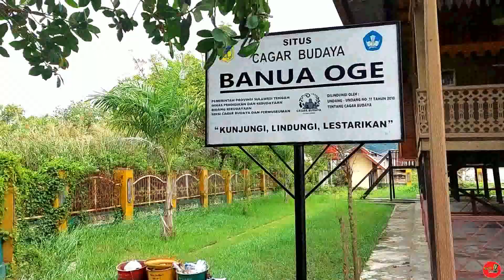Menolak Lupa Warisan Leluhur Kota Palu ‐ Mehdiantara Datupalinge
Temukan Surahmanto Sukirman di